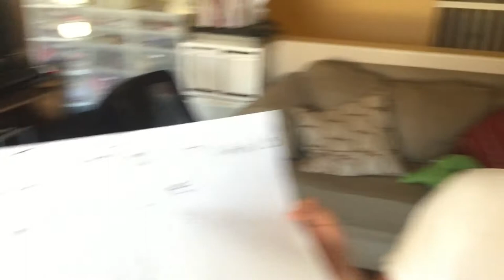Stuffed animal movie 1